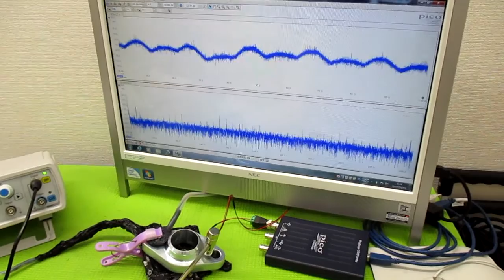音と超音波の組み合わせを利用した超音波制御技術